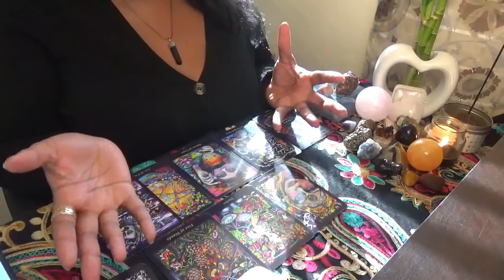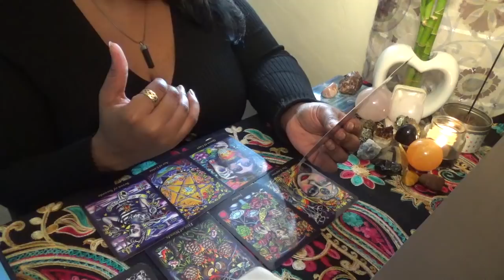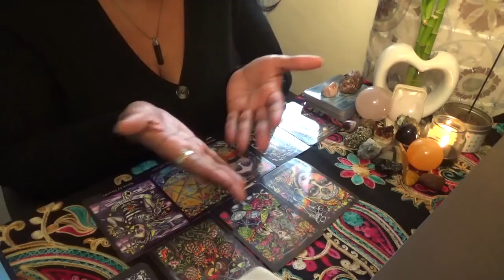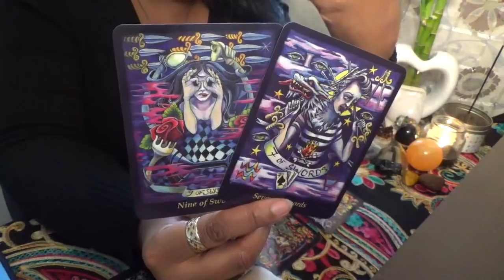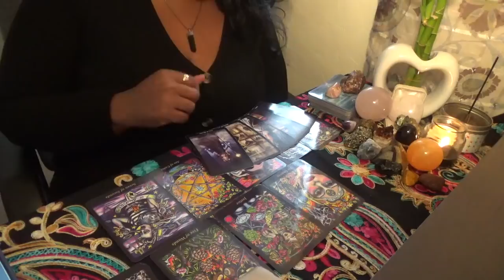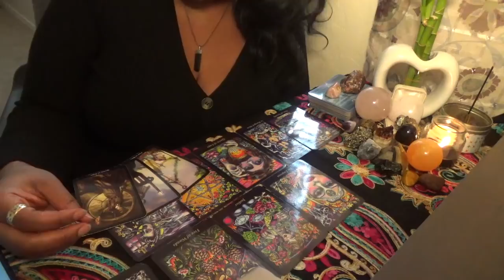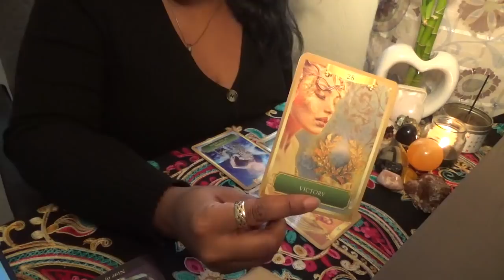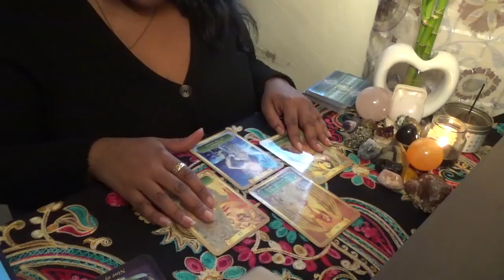Fire Signs Going Crazy Trying to Find Answers! January 10th 12th 2020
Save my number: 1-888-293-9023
ext. 11119